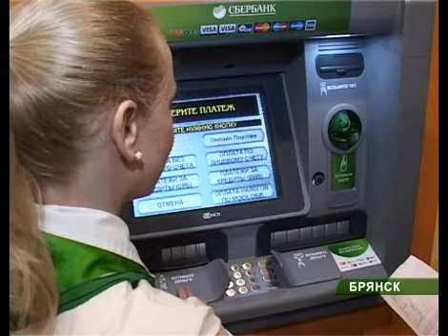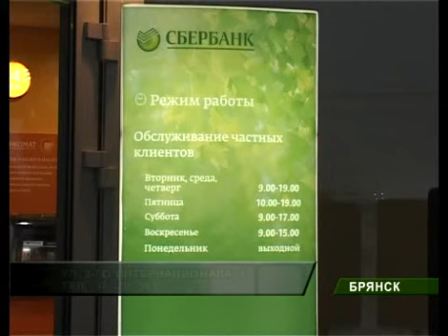"Сбербанк" открытие нового офиса_12_12_12